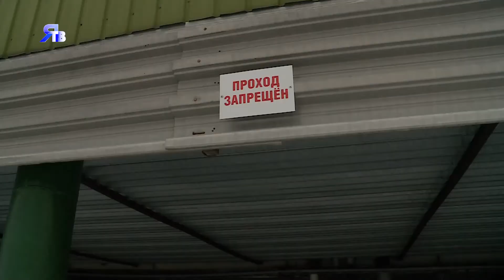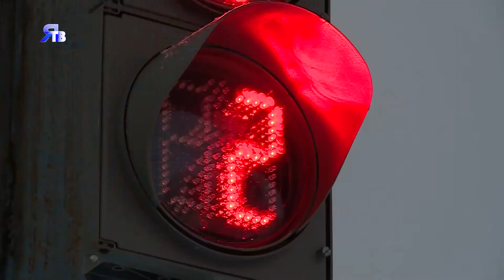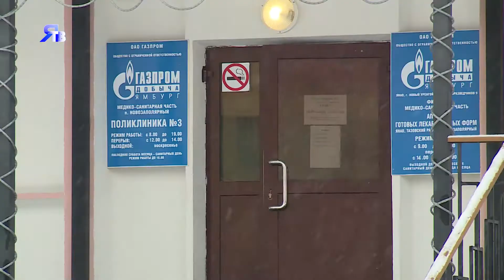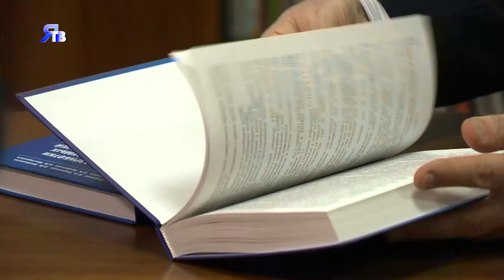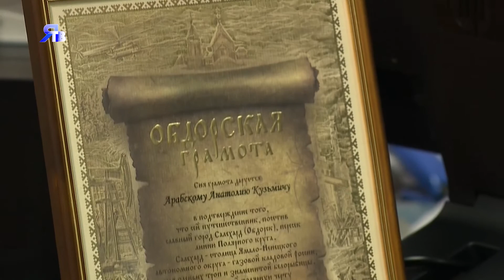20.11.2017 Ямбург ТВ «Программа о людях и делах компании «Газпром добыча Ямбург»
«ПОДРОБНОСТИ»:

∙             «О культуре безопасности». Как правильно ходить – одно из ключевых правил.
∙             «Иди по стрелкам». Тренировка по эвакуации в Новозаполярном.
∙             «Просто о человеке». Анатолий Арабский –  главный ученый  компании.
∙             «Актуально». Разговор с Яном Игоревичем Керцманом -главным врачом МСЧ «Газпром добыча Ямбург» о  программе вторичной профилактики   сердечно-сосудистых заболеваний .
«КОРОТКО»:

∙             «О безопасности». Ранняя диагностика наркозависимых – семинар для профильных работников компании.
∙             «Культура безопасности». Обучение уполномоченных по охране труда в Ямбурге.
∙             «Из жизни Газпром-классов». Тренировка по оказанию первой медицинской помощи.